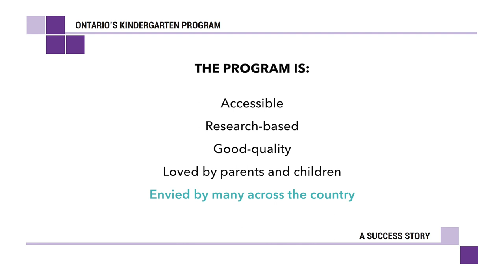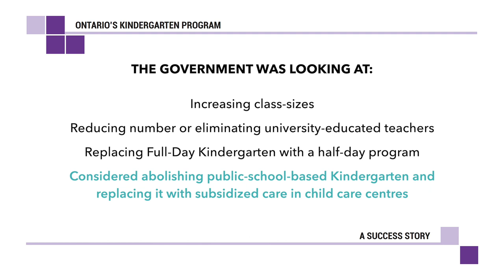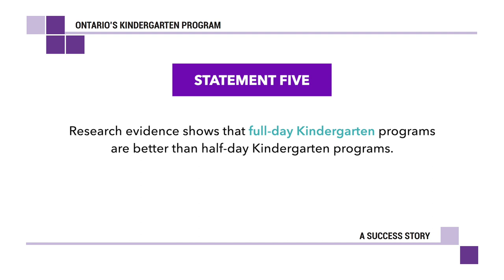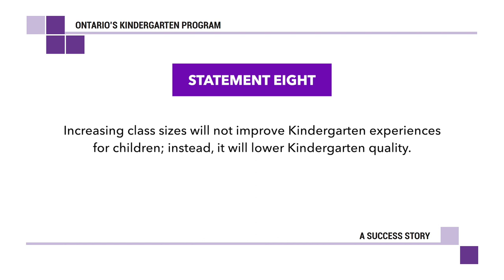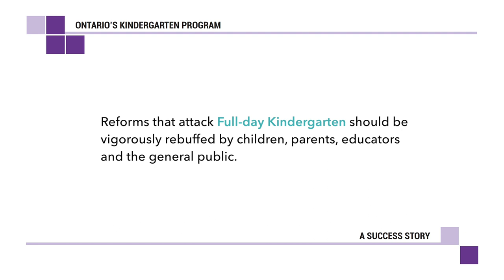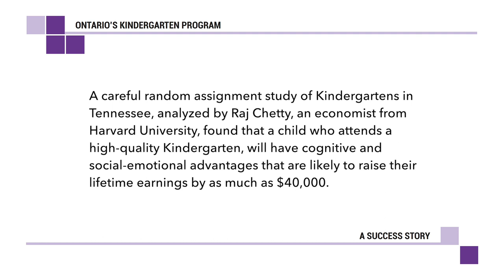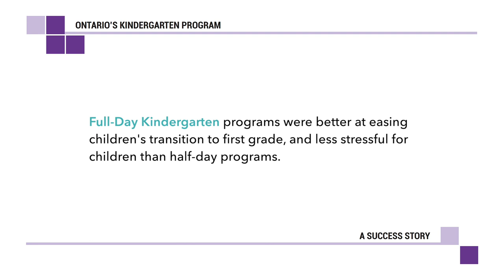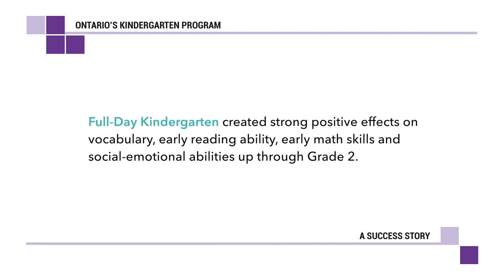Full-Day Kindergarten Report - Dr. Gordon Cleveland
In this video Dr. Gordon Cleveland introduces his research report - Ontario's Kindergarten Program:  A Success Story.  How We All Benefit from Quality Public Full-Day Kindergarten and provides highlights of his findings